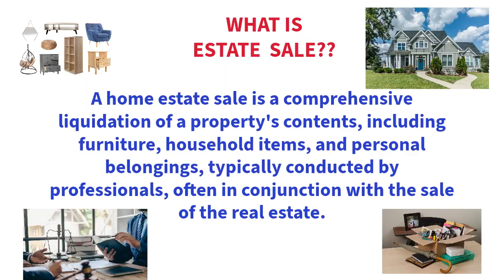What is Estate Sale by Team Kaliga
Get to know about property for Sale as Estate Sale in your Neighbourhood.